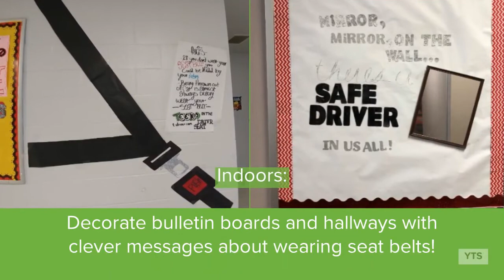5 Ways to talk About Seat Belt Safety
Teen traffic safety education and outreach can be fun. Try these ideas on your campus to talk about Seat Belt Safety. This is a great resource for student activities, clubs, and organizations at the junior high and high school level.